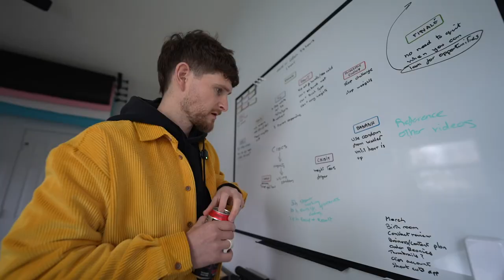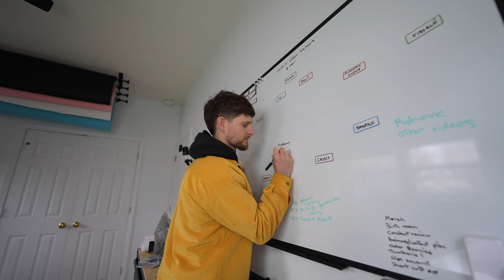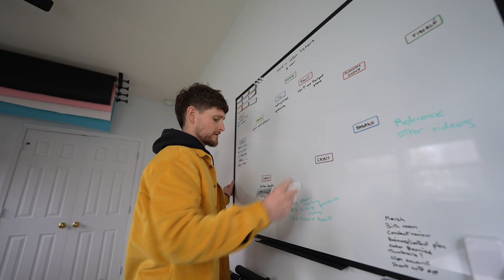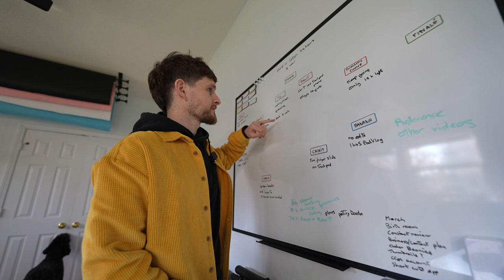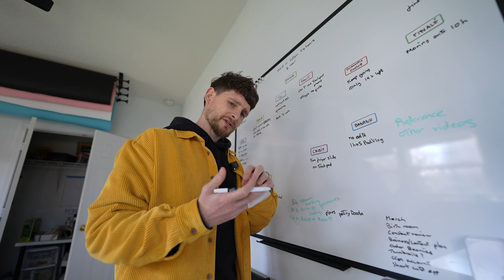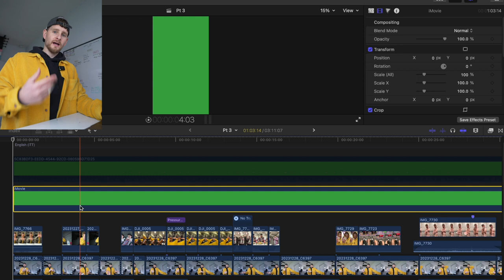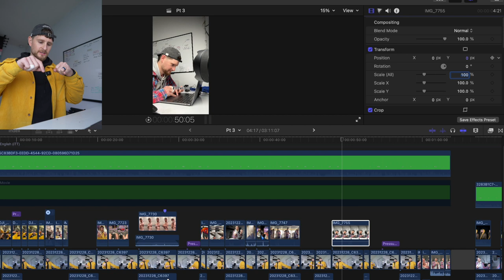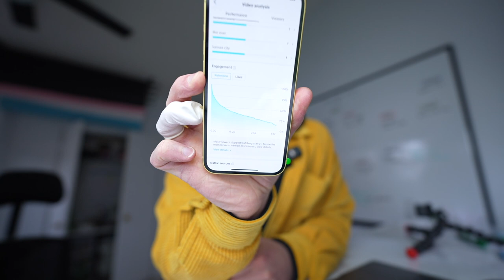Edit PodVlog 066 - trying to make the TikTok series go viral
I was meant to finish the hand in lotion experiment at the beginning of this video but turns out I had to keep going for another 24 hours. Today I went through a little of retention graph meaning, planning out pt 2 of the series and shared some of the creative decisions I made in the edit.